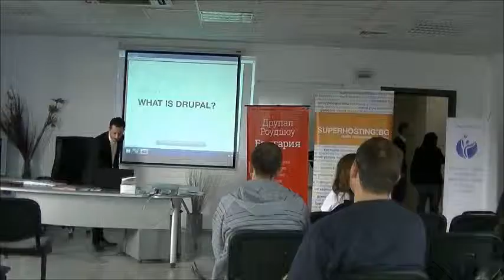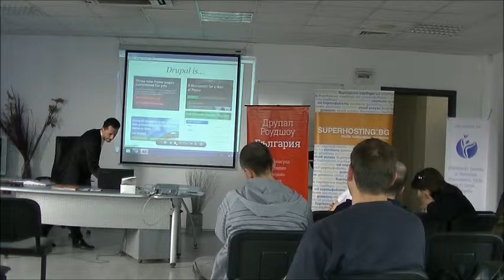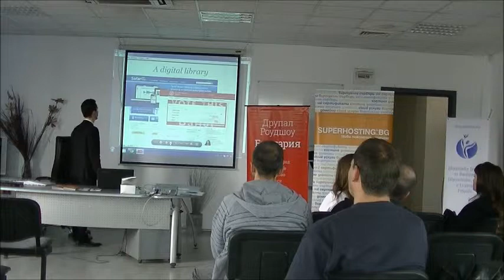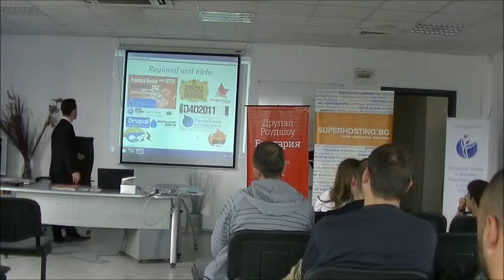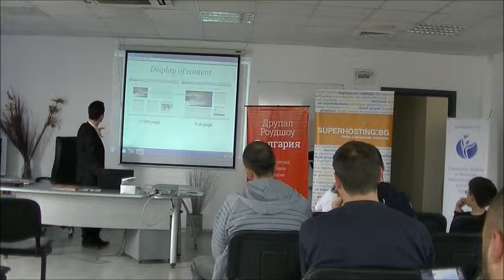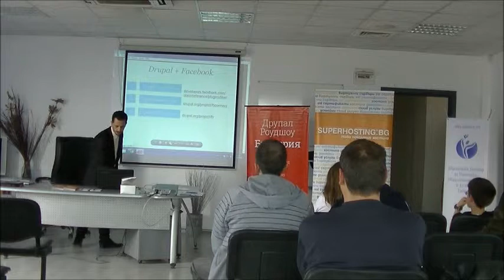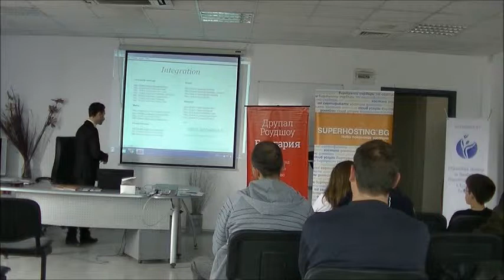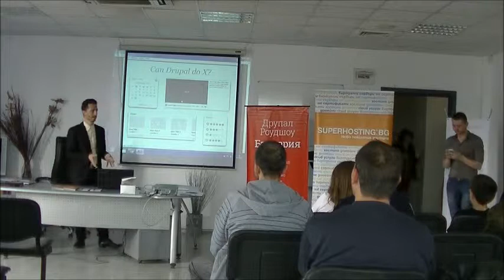Друпал Роудшоу Габрово Въведение в Друпал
Друпал Роудшоу България
10 Май, Габрово

Целта на проекта е да се популяризира Drupal в България, като една от най-мощните системи за управление на съдържание и създаване на уеб приложения в световен мащаб, както и да спомогне за разширяването на Drupal общността в България.